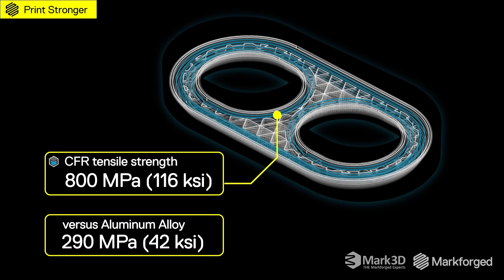Wie funktioniert der Markforged Endlosfaser 3D-Druck? | Mark3D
👉 Kennst Du schon diese 3D-Druck Technologie?

Die Technologie basiert auf der FFF/ FDM Technologie und druckt Festigkeiten von Aluminium!

Ja!

Richtig gelesen.

Über einen zweiten Extruder im Druckkopf wird die Endlosfaser aus Carbon, Kevlar oder Glasfaser in das Bauteil gelegt.

Eine Endlosfaser pro Schicht.

Die Technologie ist ein patentiertes Druckverfahren von Markforged.

Wie das genau funktioniert?

Die erste Düse funktioniert wie das typische Extrusionsverfahren. Das Verbundfilament legt die äußere Schale und die innere Matrix.

Die zweite Düse legt die Endlosfaser in jede Schicht. Die durchgehenden Faserstränge verleihen dem gebauten Objekt zusätzliche Festigkeit - genau da, wo sie benötigt wird.

Festigkeiten von Aluminium!

So können mechanisch und thermisch belastbaren Ersatzteile, Funktionsprototypen oder Betriebsmitteln für die eigene Fertigung über Nacht gedruckt werden!

👉 In welchen Bereichen siehst du Potential?